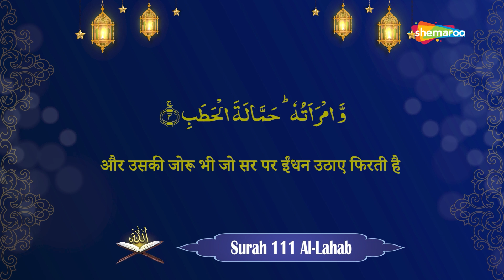111 Surah Al-Masadd | सुरह अल लहब | Holy Quran With Arabic & Hindi Translation Text (HD)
111 Surah Al-Masadd | सुरह अल लहब | Holy Quran With Arabic & Hindi Translation Text (HD)